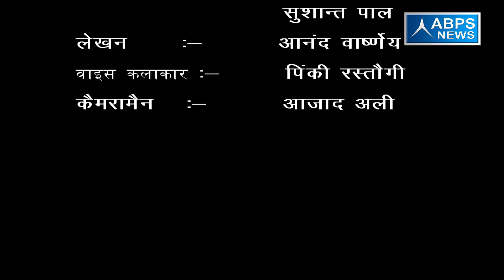गांव - कलरावाला , ब्लॉक -आसफपुर , जिला - बदायूं